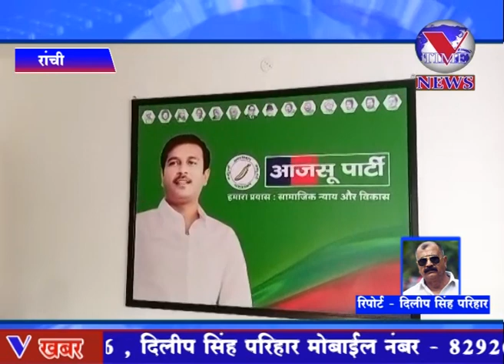आजसू पार्टी पूरे राज्य में आदिवासी दिवस समारोह का आयोजन करेगी